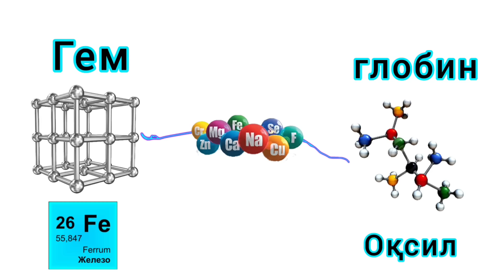QUVVAT VA MADOR BERADIGAN DAVO CHIRALARI UY SHAROITIDA QONNI KO'PAYTIRISH / IMMUNITETNI KO'TARISH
👨‍⚕ МАВЗУ ТАНЛАБ КЎК ЁЗУВ УСТИГА БОСИНГ ВИДЕО БОШЛАНАДИ

👨‍⚕JANJAL BAQIR CHAQIR PAYTI SHU SO'ZLARNI AYTSANGIZ URISH TO'XTAYDI
Кўриш👇

MOYAKLARNI UY SHAROITIDA TEKSHIRIB KO'RISH USULLARI / MOYAK HAQIDA QIZIQARLI FAKTLAR

ТАНА ВАЗНИ НОРМАСИНИ ҲИСОБЛАШ УСУЛИ ВА ЭНГ САМАРАЛИ ОЗИШ УСУЛИНИ КЎРСАТИБ БЕРАМАН

👨‍⚕ЖИНСИЙ ШАМОЛЛАШЛАРНИ ОЛДИНИ ОЛИШНИ 5-СИРИ

💉 Қон айланишни яхшилашга ва қувватловчи капелница осма укол олиб кўрсатишим лавхаси
💡(Танлаб кўк рангли ёзув устига босинг)

💰Сиз қимматга ошиб юрган дориларни арзонлари борлиги хақида биласизми
10 та дорини арзон аналоги хақида

🐛Зулук қўйишни фойдаси ва зарарлари хақида кўрсатиб бераман

👙Аёл жинсий лаблари чиройли кўриниши учун уй шароитида.

🧠Жигарни уй шароитида тозалашга рецепт

☘Организмни ёшартиришга Табиий малхам тайёрлаш хақида

👠АЁЛ ТАШҚИ ЖИНСИЙ АЪЗОСИ САЛОМАТЛИГИ
Яланғоч ухлаш фойласи

👙Мерс трусик кийиш оқибати

Соғлом хомила соғлом бола туғилиши учун дори дармон чоралари хақида

AYOLLAR SHU HAQIDA BILIB QO'YSANGIZ JUFTINGIZ SIZNI KO'PROQ SEVADI
Кўриш👇

TEZ HOMILA BO'LISHGA JINSIY ALOQA USULLARI

ОРҚА ТЕШИК МАСАЛАСИНИ ЖАРРОҲ ВА ДОКТОР ИСЧАНОВ МУХОКАМА ҚИЛГАН ВИДОСИ БУ

Якубов Даврон Русланович- хирург, колопроктолог. Тел: 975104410

ИБН СИНО АЙТГАН АНОРНИ 7-ФОЙДАСИНИ ЗАМОНАВИЙ ТИЛДА БИЛИБ ҚЎЙИНГ

👨‍⚕СПЕРМАГАРАММА АНАЛИЗ ХАҚИДА ОТ И ДО МАЪЛУМОТ

DUMBA ORASI, ORQA TESHIK SOHASI TERLASHI, QICHISHI VA ACHISHI BO'LSA SHU USULNI QO'LLANG

Бола кўтараолмаслик
Ҳомила тушиб қолиши сабаби ва давоси хақида.
Акушерлик Пессарийси
Бачадон бўйнини тикиш
Ҳомилани сақлаб қолиш

👨‍⚕SIZNI ODAMLAR YAXSHI KO'RISHI VA XURMAT QILISH UCHUN 7- PSIXOLOGIK USUL

🌿OCHLIK PARHEZI IBN SINO AYTGAN USULDA ORGANIZMNI TOZALASH, OZISH HAQIDA
Кўк ёзув устига босинг

AYOL UZOQ VAQT JINSIY ALOQA QILMASA YOKI ERSIZLIKNI TIBBIY OQIBATLARI HAQIDA

👨‍⚕Простатит бўлмай десангиз шу 3 машқни бажаринг

O'G'IL BOLA ERKAKCHA RIVOJLANISHI / BALOG'ATLIKDA OLATI KATTA BO'LISHI

Болангизни бақувват ўстириш усуллари хақида

Хожатга неча маротаба борасиз
Нормал котта ва кичик хожат хақида

Сперма суюлиб кетишига сабаблар ва оқибати, ечими

ERKAK SHAXOVAT URUG'I SUYILIB KETISHI SABABLARI VA OQIBATI

Erkak va ayol o'rtasidagi ideal yosh farqi. Nikoh uchun eng maqbul yosh.
👇кўриш

ERKAK CHOTI VA MOYAK TERLASA BU QAYSI KASALLIK BELGISI BILIB QO'YING